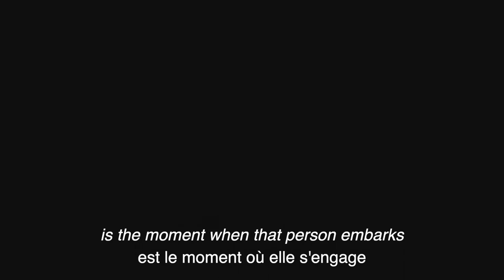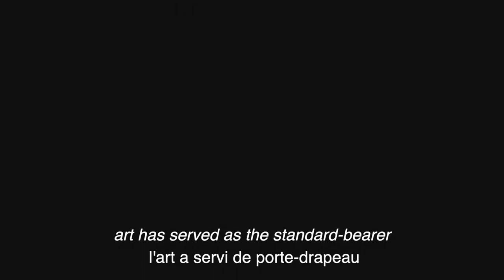Tomoko Konoike - Portrait - Omnibus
video portrait series